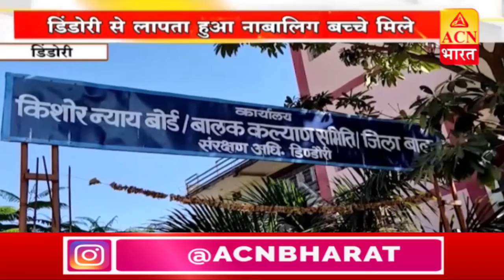डिंडोरी जिले से लापता हुए 12 नाबालिग बच्चे मिल गए, एनजीओ की टीम बच्चों को लेकर गांव पहुंची...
डिंडोरी जिले से लापता हुए 12 नाबालिग बच्चे मिल गए,
एनजीओ की टीम बच्चों को लेकर गांव पहुंची...

ACN Bharat
ACN भारत
Hindi News
MP News
Madhya Pradesh News
TV News
Political News
Politician News
RJ News
Rajasthan News